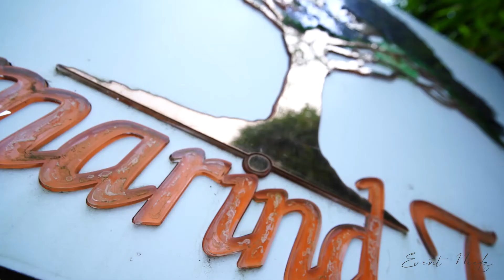Tamarind Trees Farm | Venues in Moinabad, Hyderabad | Event Needz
Name: Vaidehi Chintapalli